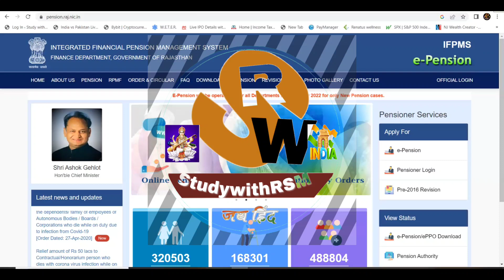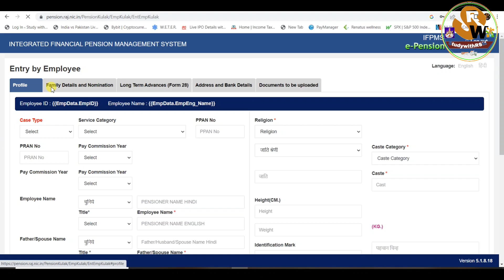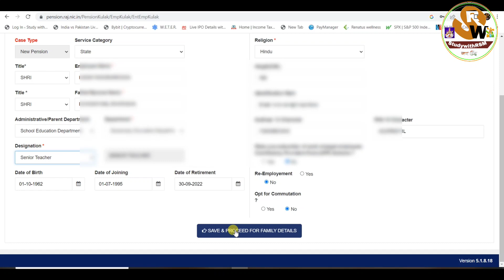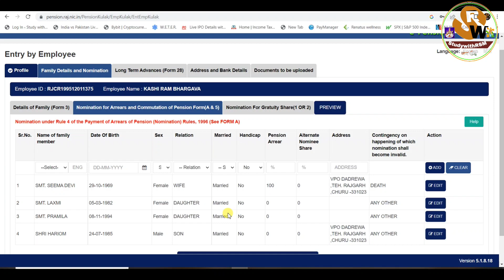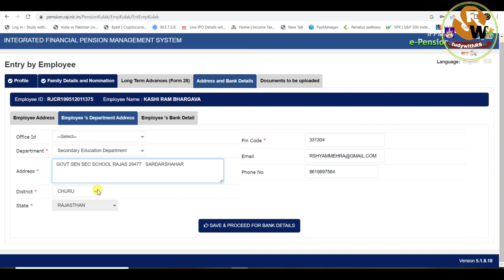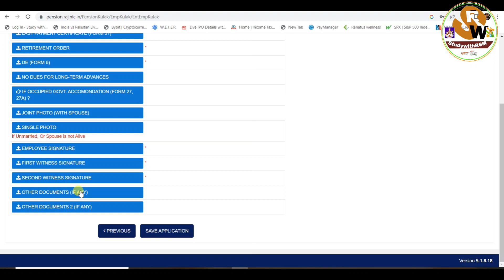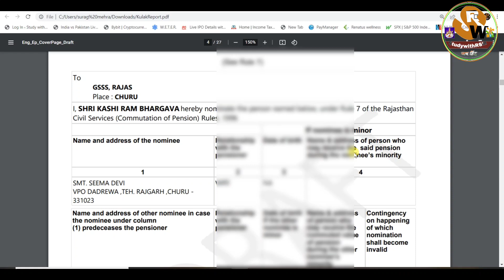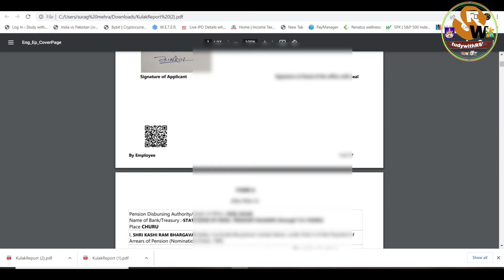epension_raj How to apply pension data online by employee level Live full process